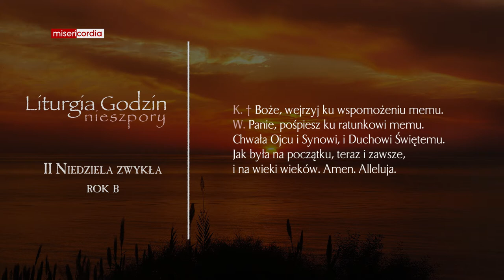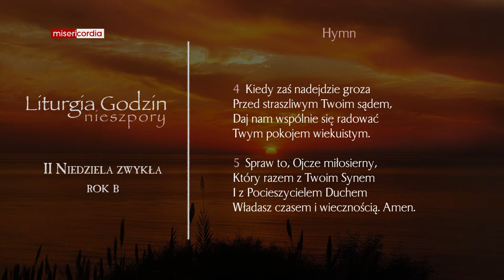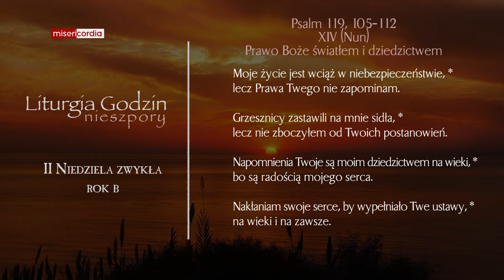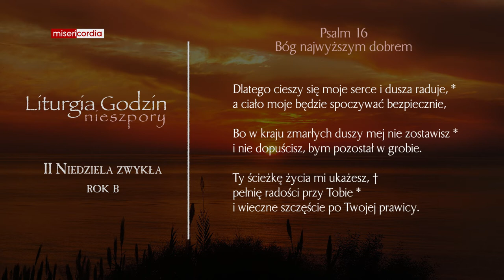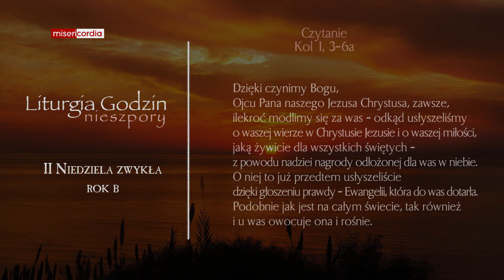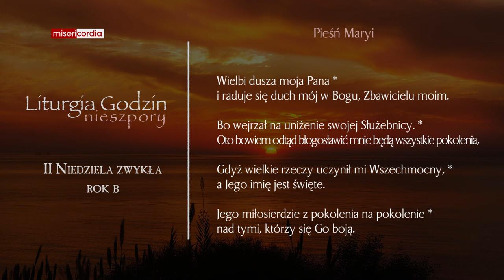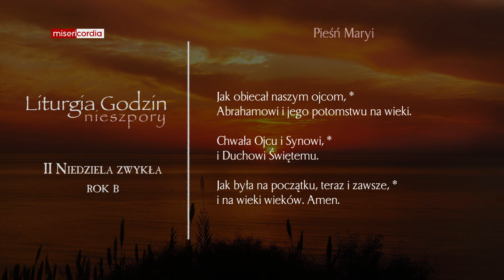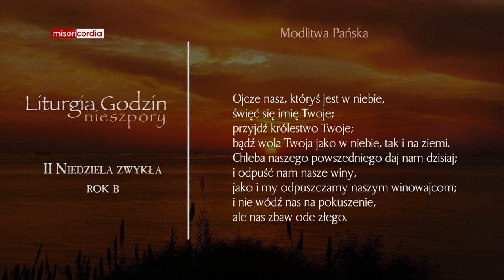Liturgia Godzin | I Nieszpory | II Niedziela zwykła (rok B)